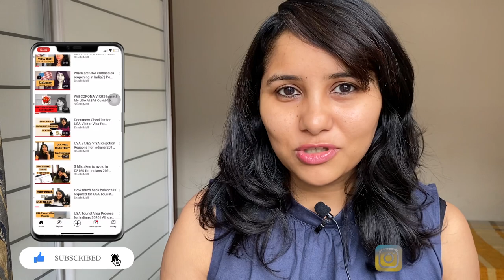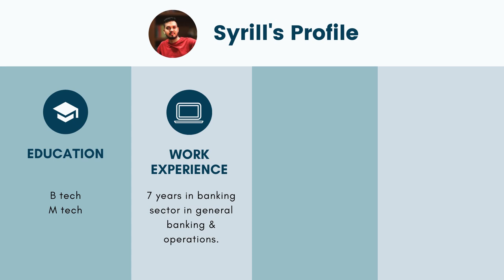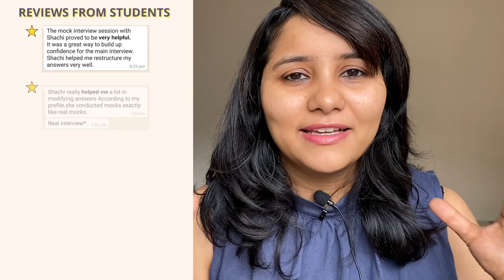USA F1 visa approved after a long tough interview | 3rd attempt | 8 years of workex | Fall 2022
USA F1 visa approved after a long tough interview | 3rd attempt | Questions asked | Fall 2022

Hey guys!
In this video I have with me Syrill who gave his 3rd visa interview recently. He had a long interview and was asked a lot of questions, however his preparation paid off and he was able to get the visa!
0:00 Introduction
1:34 Syrill's profile
2:57 USA F1 visa Interview experience
14:01 Additional resources to help you prepare

f1 visa rejection reasons us f1 visa rejection reasons common reasons for f1 visa rejection why do f1 visa get rejected what to do when your f1 visa is denied fall2022 f1visarejectionreasons f1visafall2022rejected fall22interviewquestions f1visarejected long f1 visa questions tough F1 visa questions